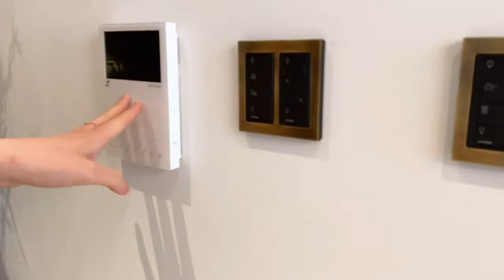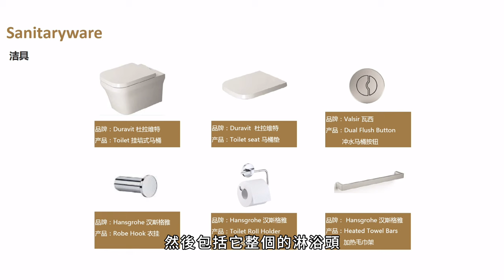One Thames City, 倫敦1區泰晤士河畔酒店式高端住宅 | 買房投資​​ | 英國房地產專家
00:00 開場
00:37 Nine Elms 九榆樹地區介紹
02:07 走訪 One Thames City 一房樣板間
07:08 看房總結

泰晤士河1號 - 如同項目本身的名字一樣，位於泰晤士河 C 位，佔據了雙向直面式的最開闊河景，是泰晤士河超級景觀位，項目可眺望英國的政治中樞 。建案周邊皆是新穎的現代住宅高樓，與美國大使館比鄰，擇屋擇鄰，這裡可說是頂尖精英的匯聚地。距離公寓最近的 Vauxhall 地鐵站只需要 7 分鐘步行距離，到未來的 Nine Elms 地鐵站也只需 9 分鐘步行，交通非常便捷。

泰晤士河1號，以匠心獨具的設計理念，將東方園林帶到倫敦，流水、瀑布、小橋、黑白天鵝、錦鯉、古樹、造型松等經典元素共融於東方意境和西方情景之中。由世界知名海德公園1號的園林景觀設計團隊 Gillespies打造，帶來倫敦下一個傳奇標的。業主不僅能享有佔地 17,000 平方米的東方園林線性公園，還有 4000 平方米業主私享會所。

■ 一房： 1,010,000英鎊起 ，747sqft 起（實坪銷售 20.92坪)
■ 兩房：1,332,500英鎊起 ，861sqft起( 實坪銷售 24.11坪)
■ 三房：1,442,500英鎊起 ，1040sqft起( 實坪銷售 29.12坪)
■ 地權：999年地上權
■ 套數： N°8 在售大樓 299 套住宅
■ 樓高：176 公尺，項目地塊最高大樓，共52層
■ 地租： £500~1,500/年
■ 管理費： 預計£9.5/per sqft
■ 共用區域：業主專享會所內有恆溫游泳池、桑拿、私宴廳、私人影院、私人KTV、兒童活動中心、紅酒雪茄吧、桌球、撞球、商務中心、健身房（有氧和無氧）、SPA、瑜伽室、乒乓球室等。
■ 完工時間：2022年第3/4季度

英商首都集團  One Move Group 總部位於倫敦，並於曼徹斯特、台灣、香港設有實體營業據點。憑藉多年英國房地產經驗，協助超過 350 位客戶在英國置產，是業界認可的英國投資首選。

團隊熟知英國住宅和英國買房流程，在倫敦房地產領域有10年以上的本地經驗，我們以「您終身信賴的英國私人顧問」為己任，提供包含倫敦買房、房產買賣諮詢、投資收租、線上看房、英國稅務、英國移民、英國留學等服務。我們以熱忱的信念與專業精緻的服務流程，成為支持您實現理想藍圖的強力後盾。